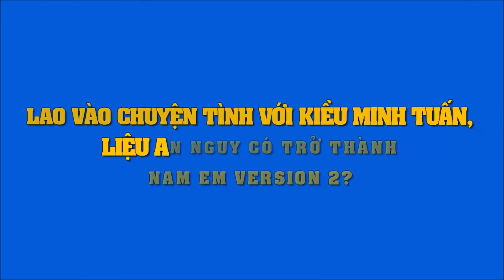Lao vào chuyện tình với Kiều Minh Tuấn, liệu An Nguy có trở thành Nam Em version 2?